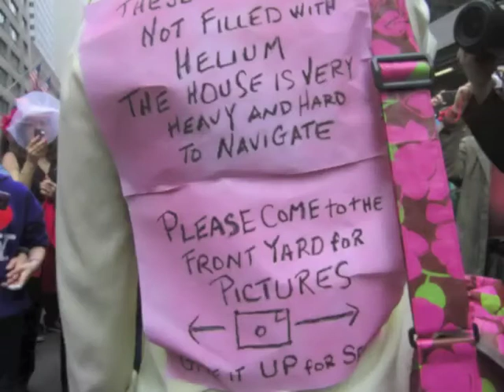Easter Parade 2011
Easter Parade - Fifth Avenue, New York City, April 24, 2011